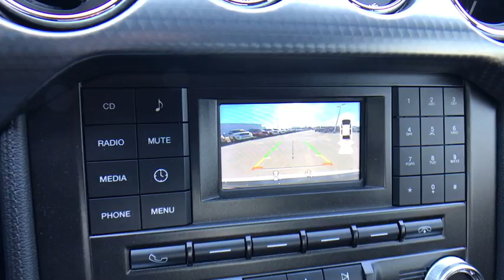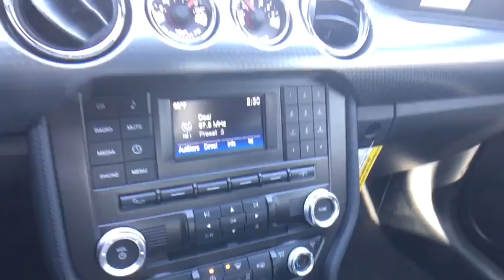2017 Ford Mustang Tulsa, Broken Arrow, Joplin, Bixby, Owasso, OK F17040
2017 Ford Mustang

Matthews Ford
1101 Southwest Expressway Drive

GT PERFORMANCE PACKAGE  -inc: Brembo 6-piston front brake calipers  K-brace  strut-tower brace  unique chassis tuning  unique electronic power assisted steering  unique anti-lock brakes and upsized rear sway bar  Engine Turn Aluminum Instrument Panel  Spoiler Delete  3.73 TORSEN Limited-Slip Rear Axle Ratio  HD Front Springs  Larger Radiator  Larger Brake Rotors  Unique Stability Control  Gauge Pack (Oil Pressure and Vacuum),ENGINE: 5.0L TI-VCT V8  (STD),TRANSMISSION: 6-SPEED MANUAL  -inc: reverse lockout pull ring (STD),REVERSE SENSING SYSTEM,ENHANCED SECURITY PACKAGE  -inc: electronic-locking center console and electronic steering column lock  Active Anti-Theft System  Wheel Locking Kit,PAINTED BLACK ROOF,Rear Wheel Drive,Power Steering,ABS,4-Wheel Disc Brakes,Brake Assist,Locking/Limited Slip Differential,Aluminum Wheels,Tires - Front Performance,Tires - Rear Performance,Power Mirror(s),Rear Defrost,Intermittent Wipers,Variable Speed Intermittent Wipers,Rear Spoiler,HID headlights,Automatic Headlights,Fog Lamps,AM/FM Stereo,CD Player,MP3 Player,Auxiliary Audio Input,Steering Wheel Audio Controls,Bluetooth Connection,Telematics,Smart Device Integration,Pass-Through Rear Seat,Rear Bench Seat,Adjustable Steering Wheel,Trip Computer,Leather Steering Wheel,Keyless Entry,Power Door Locks,Keyless Start,Cruise Control,A/C,Power Driver Seat,Power Passenger Seat,Cloth Seats,Bucket Seats,Driver Adjustable Lumbar,Auto-Dimming Rearview Mirror,Driver Vanity Mirror,Passenger Vanity Mirror,Driver Illuminated Vanity Mirror,Passenger Illuminated Visor Mirror,Floor Mats,Power Windows,Security System,Engine Immobilizer,Traction Control,Stability Control,Front Side Air Bag,Tire Pressure Monitor,Driver Air Bag,Passenger Air Bag,Front Head Air Bag,Rear Head Air Bag,Passenger Air Bag Sensor,Knee Air Bag,Back-Up Camera